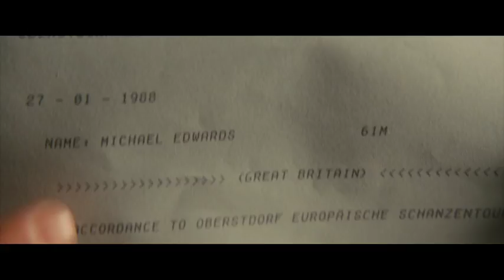Bronson and Eddie argue over Eddie going to the Olympics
Educational purposes only. Only up for a short time